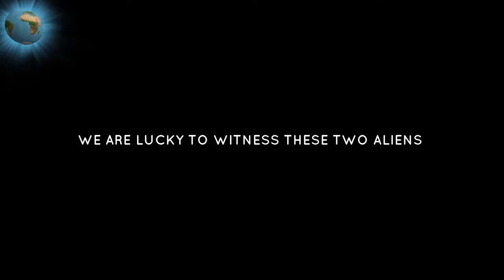Lionel Messi Versus Cristiano Ronaldo | Melhores momentos - Assista Aqui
☑️ Recomendação Numero 1 para Aprender a Ganhar Dinheiro

Aprenda agora o verdadeiro passo a passo para ter seu Negócio Online começando do ZERO, e receber comissões todos os dias através da INTERNET!​​​​​​​